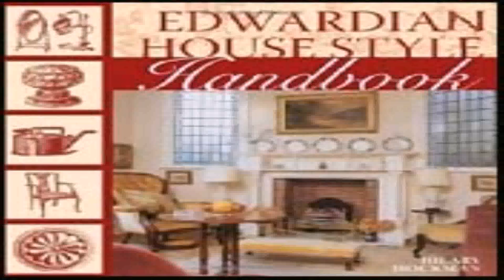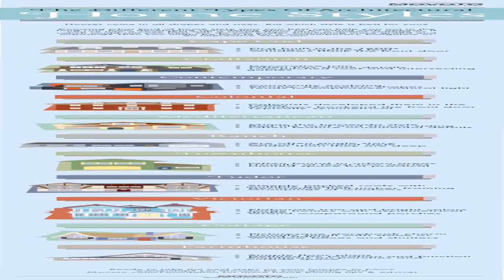1905 House Styles Uk (see description) (see description)